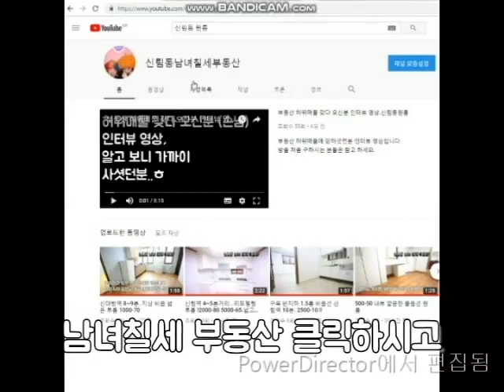신림역원룸 7분. 지상 3000-20~1000-40 강추